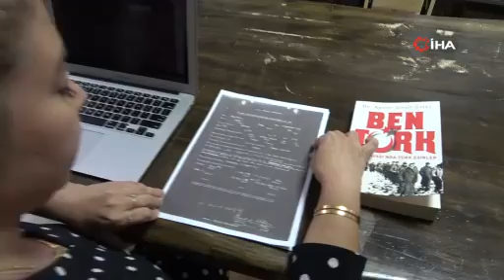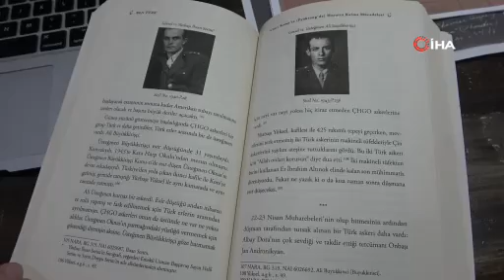Kore Savaşı'nda Ne Oldu? Amerikan Arşivleri Her Şeyi Açıkladı!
Kore Savaşı'nın gizemi çözülüyor! Amerikan arşivlerindeki yeni belgeler her şeyi değiştirecek.

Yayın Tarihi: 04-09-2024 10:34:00